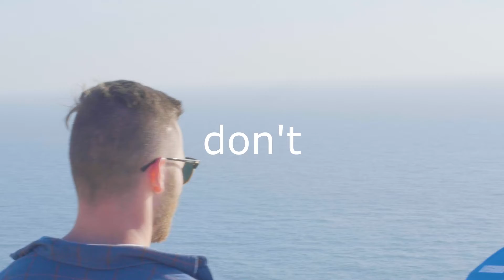My Two Cents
Some thoughts I have about how I feel some times. Gods truth is always consistent.